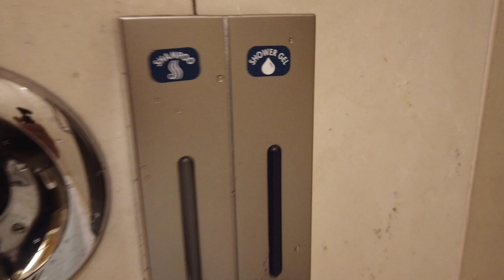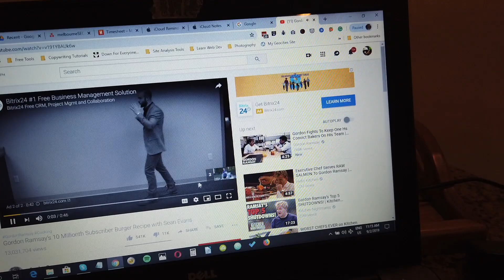City Garden Suites Manila | Our Weekend Stay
Nag-stay kami sa City Garden Suites Manila, located at A. Mabini St., Ermita, Manila. Very close siya sa Robinsons Manila at sa Luneta Park.

We stayed at their one-bedroom suite. Please watch the video to find out the things we enjoyed about the room and also the not-so-great about it.